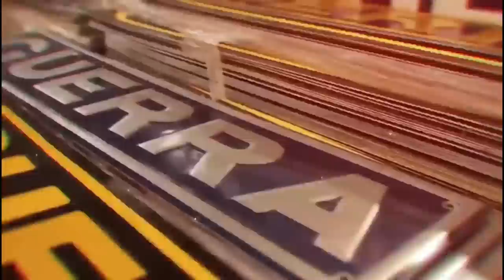TROLLEI O MAYCON PINTURAS EM PLENA BR 116 !!!